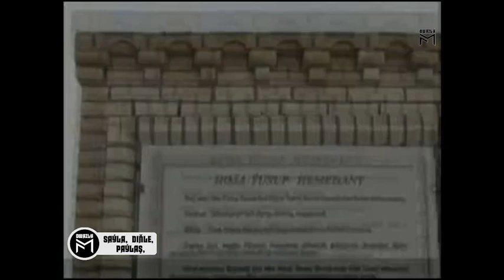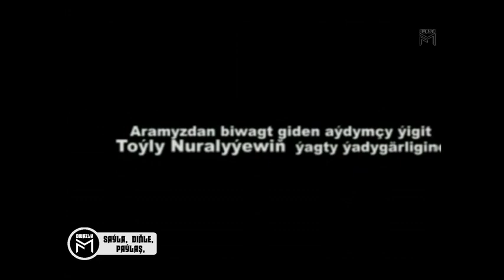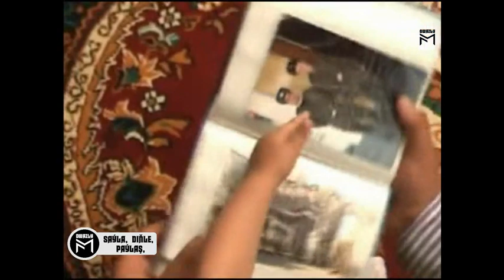Toýly Nuralyýewe bagyşlanýar. Ýatlama.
OWAZLY - SAÝLA, DIÑLE, PAÝLAŞ!

☆IMPORTANT☆